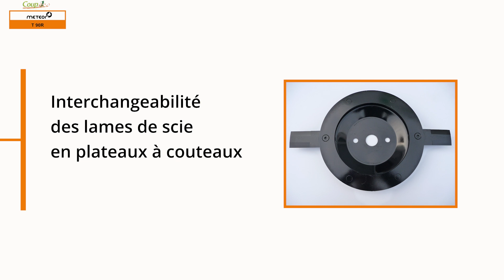TÊTE D'ELAGAGE METEOR T90R SUR TELESCOPIQUE - COUP'ECO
Démonstration d'élagage des bords de champs avec la tête METEOR T90R et le LAMIER 4 lames de scie diam. 600 mm, pour une capacité de coupe jusqu'à 200 mm de diamètre.

Demonstration of field edge pruning with the METEOR T90R and the LAMIER 4 saw blades diam. 600mm, for a cutting capacity of up to 200mm diameter.